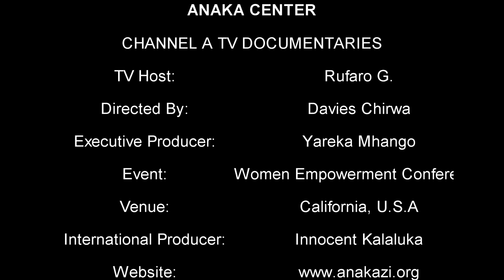Anakazi Center 2013 Conference Interview with African Women Entreprenuers